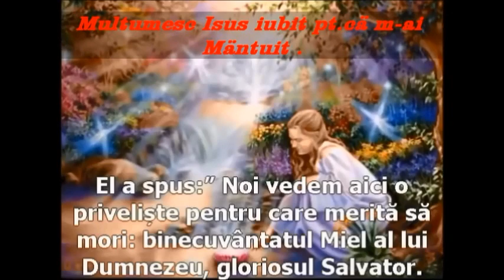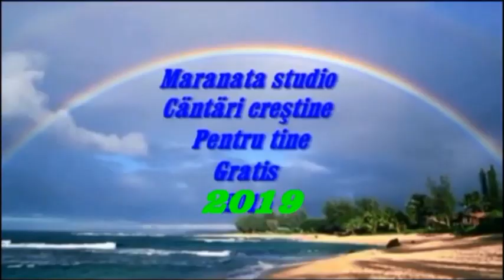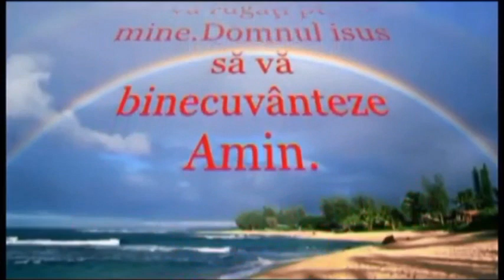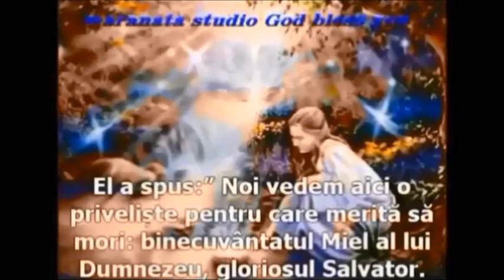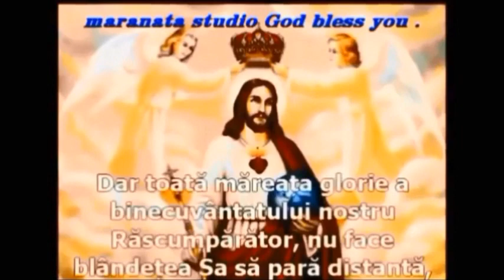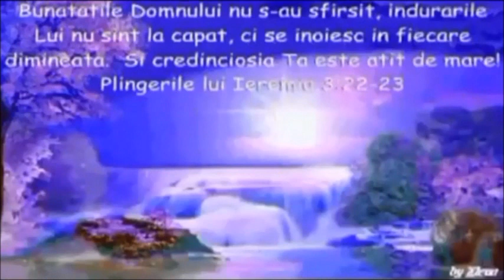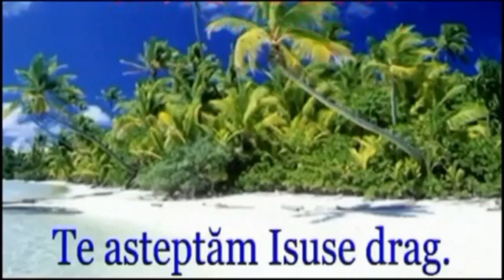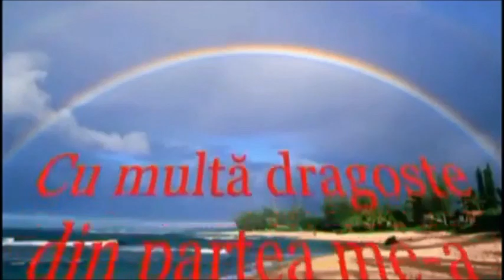SUFLET DRAG ESTI INCERCAT DOMNUL FI E LÄUDAT petcAVAsile